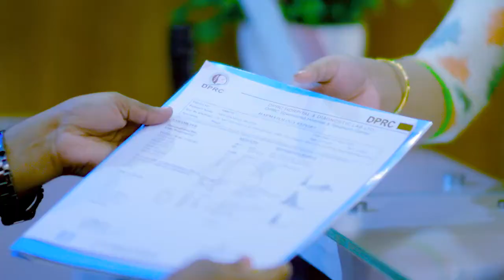ভারী জিনিস টানতে গিয়ে কোমরে ব্যথা হলে করনীয় কি? Back Pain, PLID, Disk Prolapse Treatment